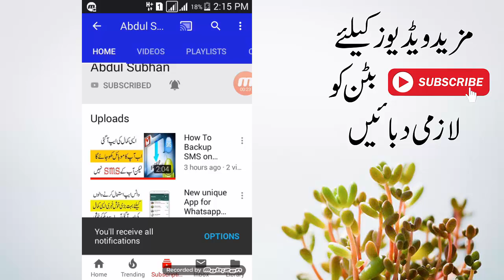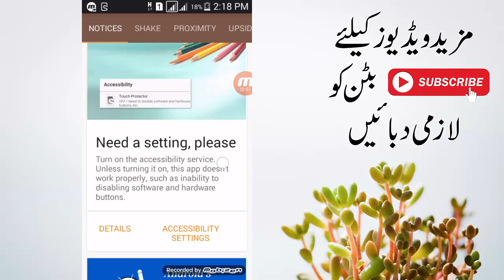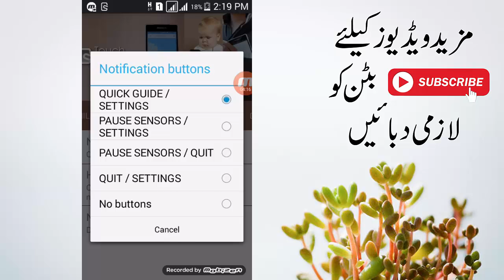New Amazing AppFor Andriod Mobile 2019.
Hi friends here is New  Amazing AppFor Andriod Mobile 2019 .dostu ye baht he kmal ke app hy app is app sy apny dostu ko hyran kr sakty ho jb ap is ky sensor pr ungle rakho gy  to ap ka mobil wark karna chor dy ga ar dubara phir sy rakho gy to  ap ka mobile work karna  shuru kr dy ga . I hope ap ko mare ye video pasand ay aye ho ge
APP LINK;